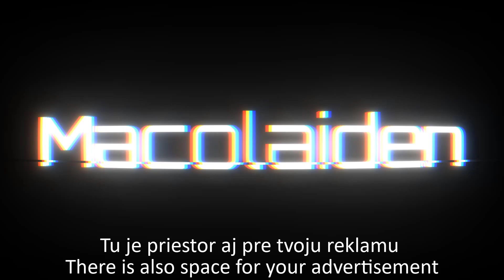Montáž hlavy valcov (časozber)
🚜🚜🚜Pozri sa aj do popisku videa 🚂🚂🚂

Dnes tu máme časozberné video z "jednoduchej" výmeny tesnenia hlavy valcov ale to by nebolo video v mojom štýle ak by sa nespravilo viac, hlava sa nechala pre istotu znížiť, vyčistiť kanáliky, sanie, vstrekovače, rozvody a vymenilo sa kopec vecí viac súpis položiek nižšie,,,
Č0 SME POTREBOVALI

ODPORÚČANÉ VIDEÁ
0:00 Dnes uvidíte
0:15 Úvod
0:35 Nezabudni odoberať
0:54 Čistenie  bloku motora
1:42 Usadenie hlavy valcov
2:11 Výfukové zvody a turbo
3:00 Sacie zvody
3:36 Vačkový hriadeľ
4:16 Tandemove čerpadlo
4:33 Vstrekovače + nastavenie a vahadla
5:39 veko hlavy valcov
6:00  potrubie sania
6:10 Rozovdy
7:08 uloženie motora
7:30 naftový filter a voda
8:29 prvý štart
9:19  PROBLEM !!!
9:37 The Záver
9:47 BONUS